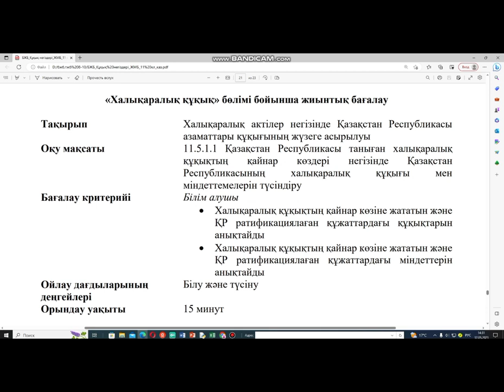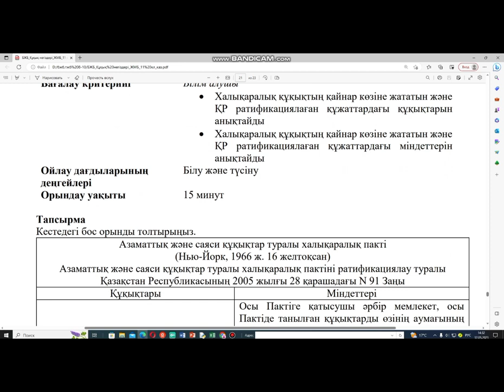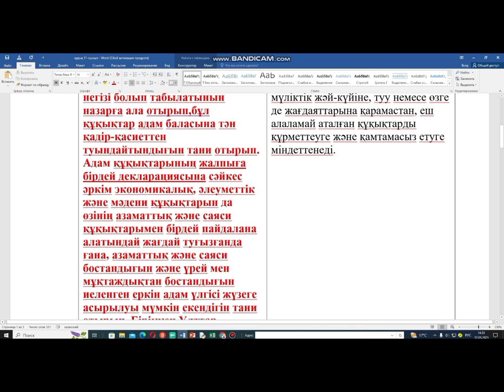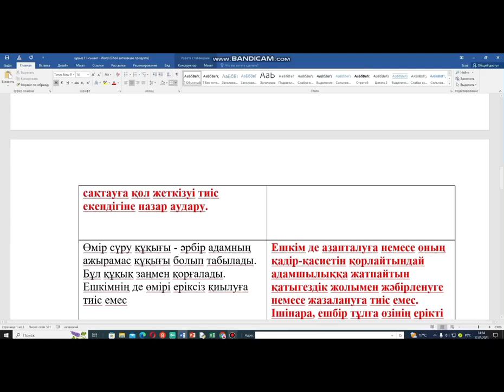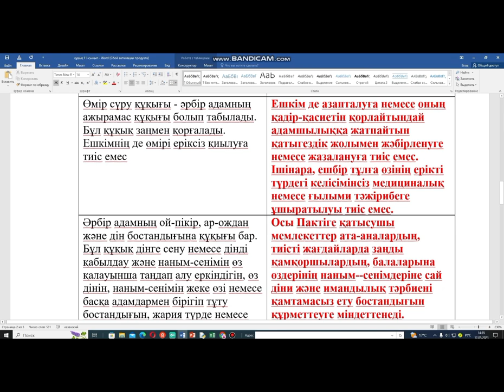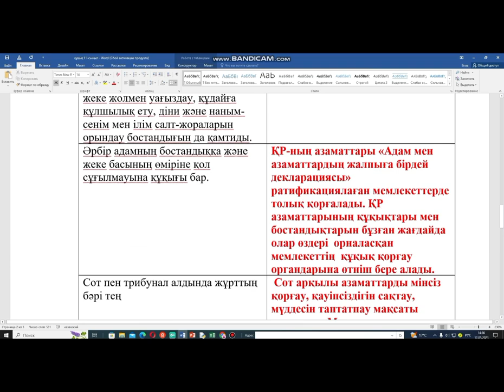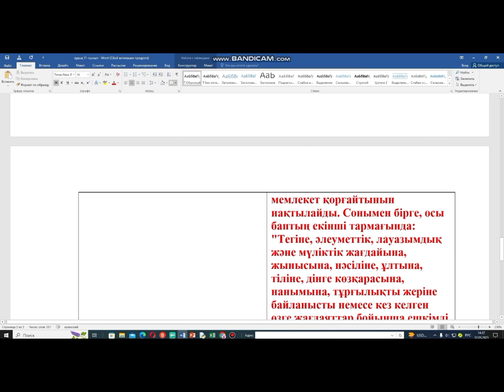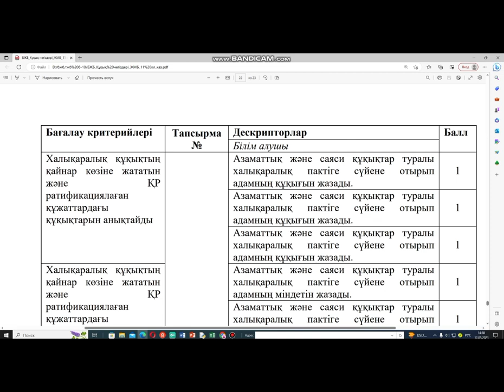Құқық негіздері 11-сынып 4-тоқсан Бжб 2